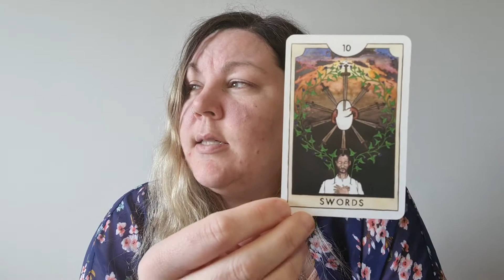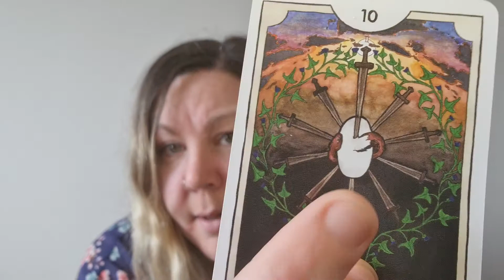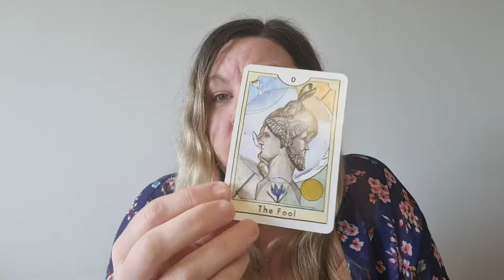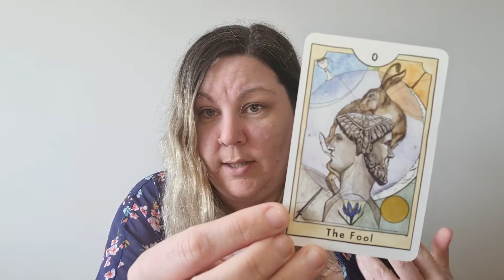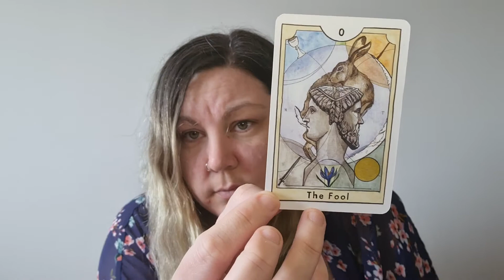Aries ♈🐏 - Weekly Tarotscope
Decks used are:
New Chapter Tarot

Blessings,

Kayleigh
Magpie Moonchild